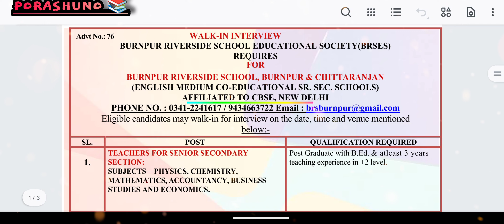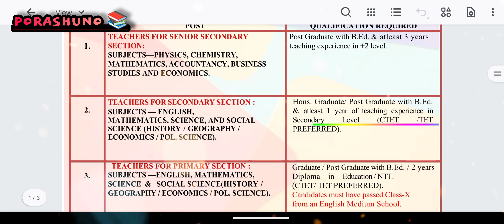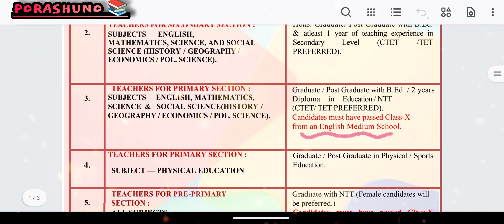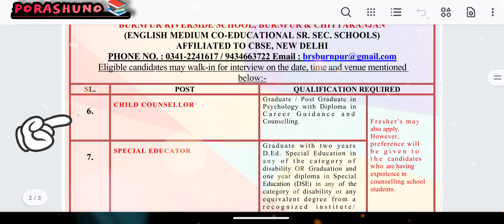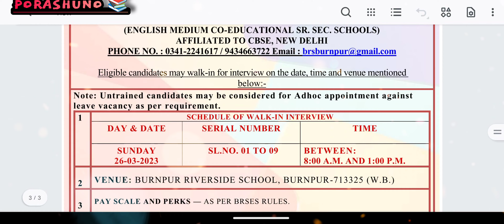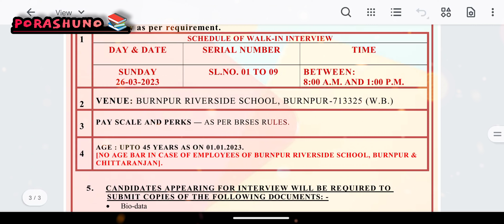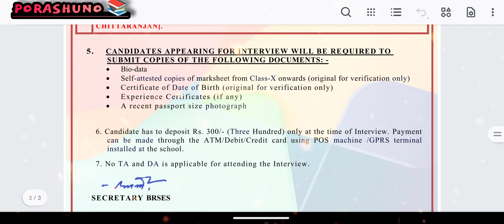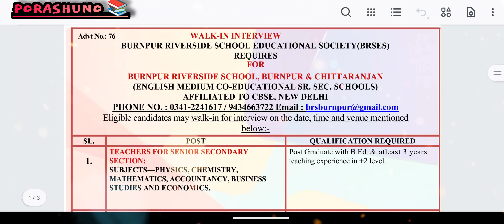Teacher Recruitment Notification at Burnpur Riverside School | All Subject | West Bengal | PoraShuno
Teacher Recruitment Notification at Burnpur Riverside Schoo

চাকরীর প্রত্যেকদিনের টুকরো খবর ইম্পর্টেন্ট খবর পেয়ে যাবে তোমরা ।
নিউজ পেপারে বেরোনো একটা দুটো বা দশটা ভ্যাকানসির খবর গুলো আমরা জানতেই পারি না । তোমাদের যদি অত্যন্ত দরকার হয় চাকুরীর তবে আমাদের সাথে যুক্ত থাকো আর তোমাদের যে বন্ধুদের আপডেট গুলো জানা খুবই দরকার, তাদের সাথেও শেয়ার করতে পারো।

ধন্যবাদ

Advt No.: 76

WALK-IN INTERVIEW

BURNPUR RIVERSIDE SCHOOL EDUCATIONAL SOCIETY(BRSES)

REQUIRES FOR

BURNPUR RIVERSIDE SCHOOL, BURNPUR & CHITTARANJAN

(ENGLISH MEDIUM CO-EDUCATIONAL SR. SEC. SCHOOLS)

Eligible candidates may walk-in for interview on the date, time and venue mentioned below:-

SL.

POST

TEACHERS FOR SENIOR SECONDARY SECTION:

1.

SUBJECTS PHYSICS, CHEMISTRY, MATHEMATICS, ACCOUNTANCY, BUSINESS STUDIES AND ECONOMICS.

2.

TEACHERS FOR SECONDARY SECTION:

SUBJECTS-ENGLISH, MATHEMATICS, SCIENCE, AND SOCIAL SCIENCE (HISTORY/GEOGRAPHY/ ECONOMICS/POL. SCIENCE).

3.

TEACHERS FOR PRIMARY SECTION: SUBJECTS-ENGLISH, MATHEMATICS, SCIENCE & SOCIAL SCIENCE(HISTORY/ GEOGRAPHY/ECONOMICS/POL. SCIENCE).

TEACHERS FOR PRIMARY SECTION:

4.

5.

TEACHERS FOR PRE-PRIMARY SECTION: ALL SUBJECTS

QUALIFICATION REQUIRED

Post Graduate with B.Ed. & at least 3 years teaching experience in +2 level.

Hons. Graduate/ Post Graduate with B.Ed. & at least 1 year of teaching experience in Secondary Level (CTET /TET PREFERRED).

Graduate/Post Graduate with B.Ed. / 2 years Diploma in Education/NTT. (CTET/TET PREFERRED). Candidates must have passed Class-X from an English Medium School.

Graduate/Post Graduate in Physical / Sports Education.

Graduate with NTT.(Female candidates will be preferred.)

Candidates must have passed Class-X from an English Medium School.
WALK-IN INTERVIEW

Eligible candidates may walk-in for interview on the date, time and venue mentioned

SL.

POST

below:-

QUALIFICATION REQUIRED

CHILD COUNSELLOR

6.

SPECIAL EDUCATOR

Freshers may also apply. However, preference will be given to the candidates who are having experience in counselling school students.

7.

MUSIC TEACHERS

8.

(VOCAL & INSTRUMENTAL)

Graduate Post Graduate in Psychology with Diploma in Career Guidance and Counselling.

Graduated with two years D.Ed. Special Education in any of the category of disability OR Graduation and one year diploma in Special Education (DSE) in any of the category of disability or any equivalent degree from a recognized institute/ university.

MA/BA in Music from a recognized university or Higher Secondary Senior Secondary with a minimum 7 years / 8 years Diploma Certificate in Music from any institute recognized by the State Central Government.

9.

TEACHERS FOR PRIMARY SECTION: SUBJECT-HINDI.

Hons. Graduate (Hindi) / Post Graduate(Hindi) with B.Ed. / 2 years Diploma in Education/NTT. (CTET/TET PREFERRED).

below:

Note: Untrained candidates may be considered for Adhoc appointment against leave vacancy as per requirement. SCHEDULE OF WALK-IN INTERVIEW

DAY & DATE

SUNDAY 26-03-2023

SERIAL NUMBER

SL.NO. 01 TO 09

TIME

BETWEEN:

8:00 A.M. AND 1:00 P.M.

VENUE: BURNPUR RIVERSIDE SCHOOL, BURNPUR-713325 (W.B.)

PAY SCALE AND PERKS-AS PER BRSES RULES.

AGE: UP TO 45 YEARS AS ON 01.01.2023. INO AGE BAR IN CASE OF EMPLOYEES OF BURNPUR RIVERSIDE SCHOOL, BURNPUR & CHITTARANJAN.

CANDIDATES APPEARING FOR INTERVIEW WILL BE REQUIRED TO SUBMIT COPIES OF THE FOLLOWING DOCUMENTS: -

Bio-data

Self-attested copies of marksheet from Class-X onwards (original for verification only)

Certificate of Date of Birth (original for verification only) Experience Certificates (if any)

A recent passport size photograph

6. Candidate has to deposit Rs. 300/- (Three Hundred) only at the time of Interview. Payment can be made through the ATM/Debit/Credit card using POS machine /GPRS terminal installed at the school.

7. No TA and DA is applicable for attending the Interview.

SECRETARY BRSES

WEST BENGAL TEACHER RECRUITMENT NEWS !!
 বাংলা ভূগোল ইংরাজি ফিজিক্স ইকোনোমিক্স সাইকোলজি VACANCY

slst latest news
slst latest news today
slst new notification 2023
wbssc slst new recruitment 2023
upper primary new recruitment 2023
upper primary latest update
school service commission latest news